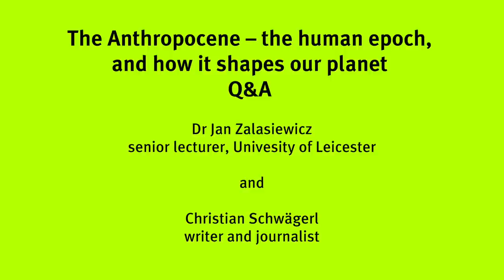Q&A - The Anthropocene - with Jan Zalasiewicz and Christian Schwägerl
How far does the Anthropocene extend? The moon? Mars? How long does something have to persist to become an epoch? After their discussion, Jan Zalasiewicz and Christian Schwägerl take questions from the audience.

We live at a moment of deep change, between one geological time and another. We are moving from the Holocene to new era, the Anthropocene.

Only recently we have come to understand that our actions have already altered this planet and that we now shape nature. Jan Zalasiewicz and Christian Schwägerl come together to discuss the innovations, fears and promise of a pivotal moment in planetary history in this Ri event.

Dr Jan Zalasiewicz is Senior Lecturer in Palaeobiology at the University of Leicester. His research looks into stratigraphy and the Anthropocene concept. He is interviewed by newspapers on what might happen in our human-changing world.

Christian Schwägerl is a science, environment and political journalist who writes for GEO magazine and others. He is the author of 'The Anthropocene - The human era and how it shapes our planet' (Synergetic Press, 2014). The German edition of his book has triggered the three year 'Anthropocene Project' at House of World Cultures in Berlin and the current special exhibition at German Technology Museum Munich.